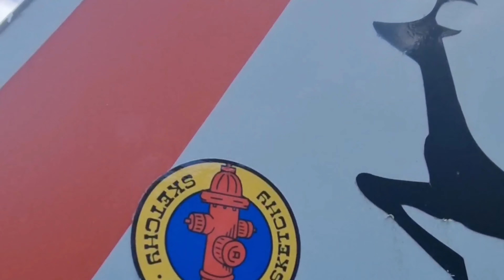45 old MAN SKATEBOARDING! SARDEGNA CAGLIARI ITALY !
45 old man Vs CONCRETE! skateboarding is hard!